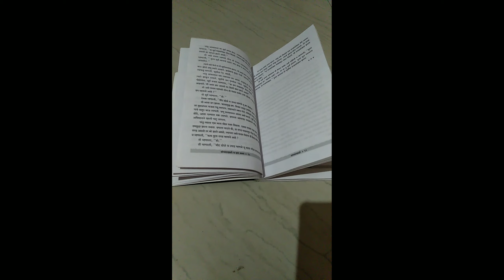मराठी शाळांची दयनीय अवस्था ..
मराठी शाळांची दयनीय अवस्था .. कार्पोरेट शाळा मालामाल .